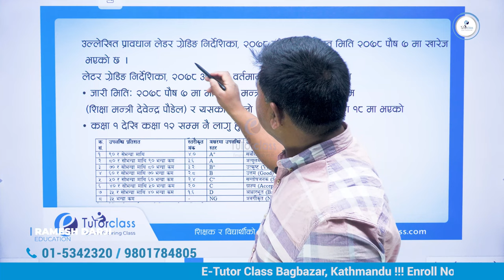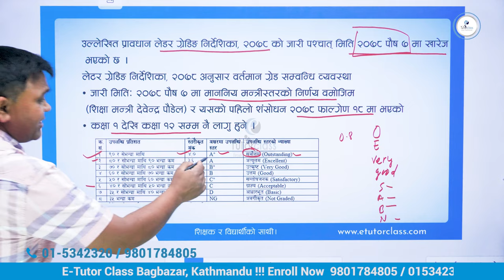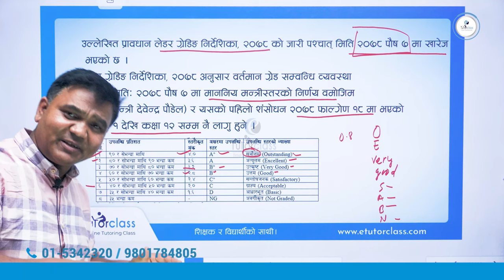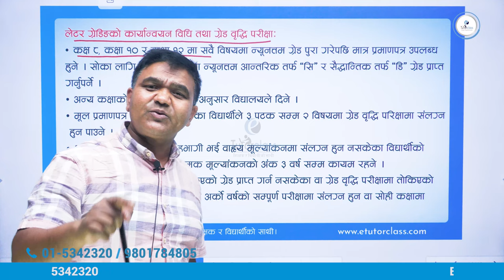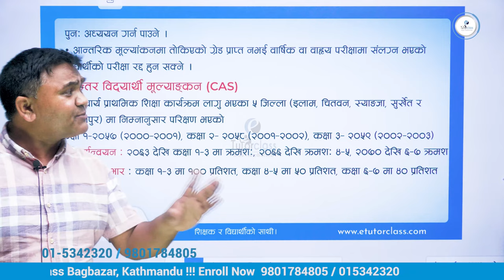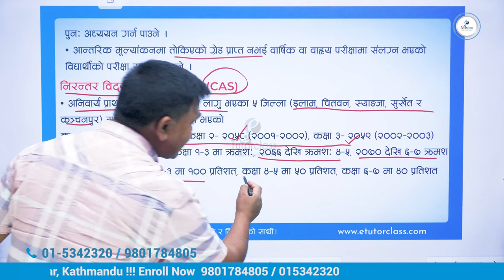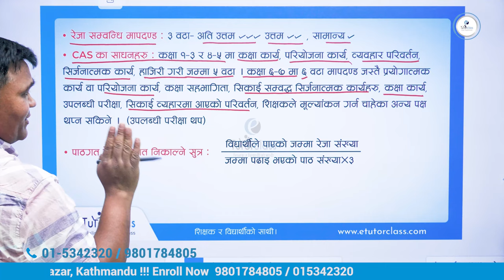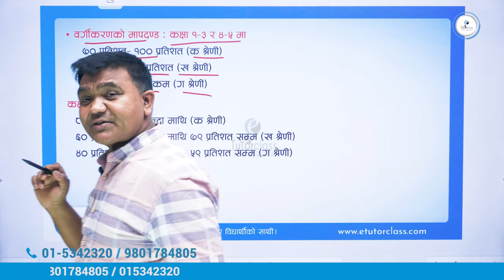Latter Grading सम्बधि जाकारी with Ramesh Darji sir || education || loksewa, nasu, kharidaar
About us:
camera & edidt: Gopal Karki